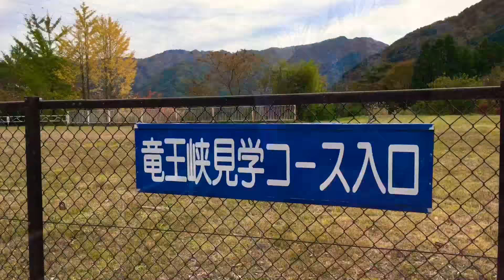龍王峽快拍 1080fhd